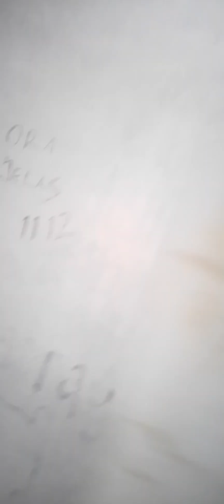menyusurii jalanan penggir pantai carita hingga berujung dipantai pasauran